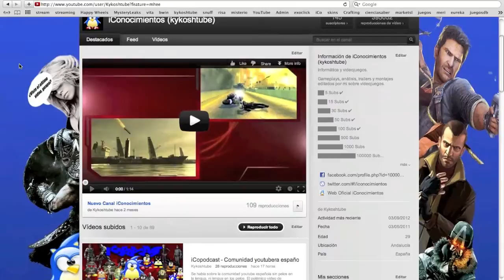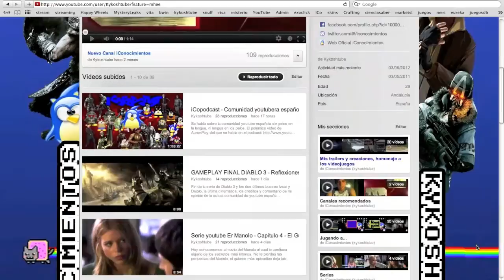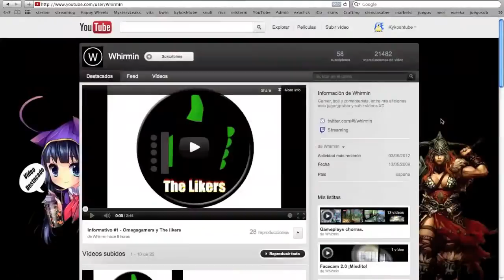Presentación del nuevo background y el grupo The Likers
Presentación del nuevo grupo de youtube The Likes, un grupo libre, sin restricciones, obligaciones ni límites de permanencia, donde compartir opiniones y técnicas de youtube.

y presentación del nuevo fondo del canal creado por Whirmin.